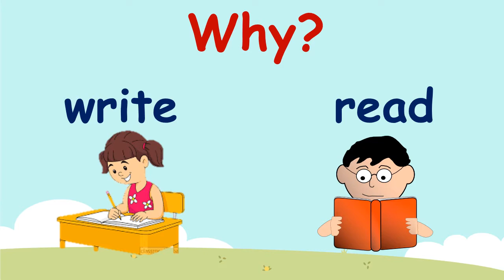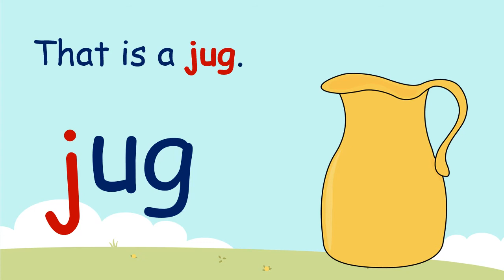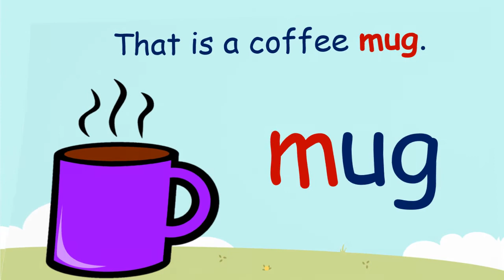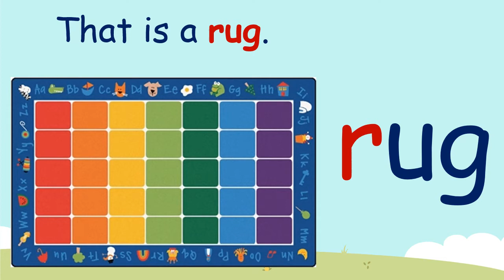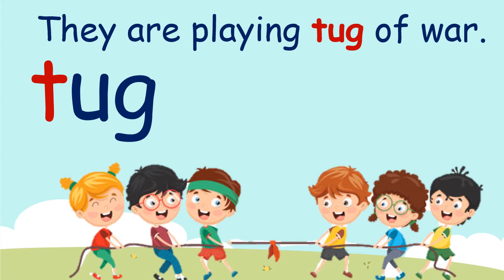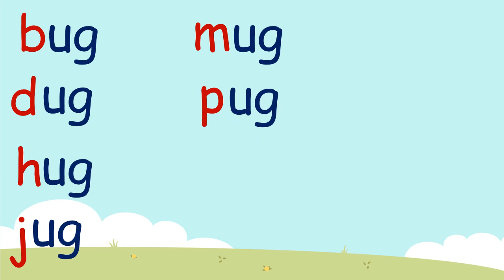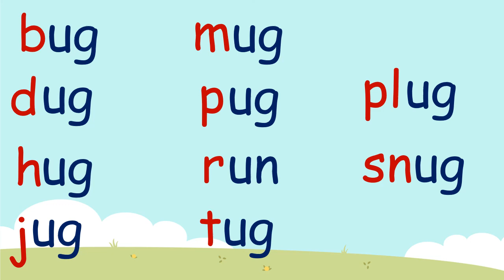Word Family UG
Phonics, word family "ug"